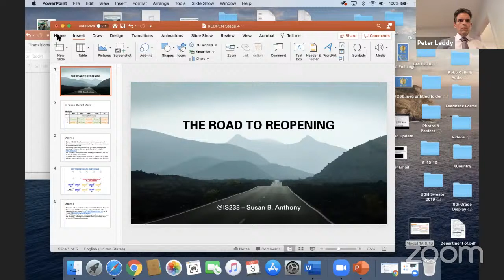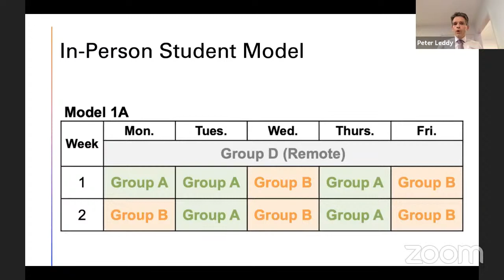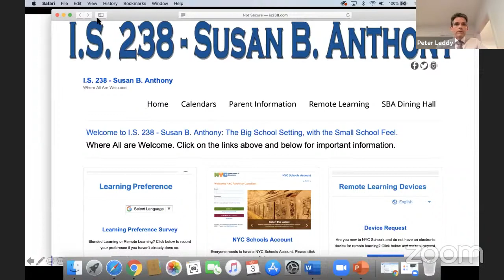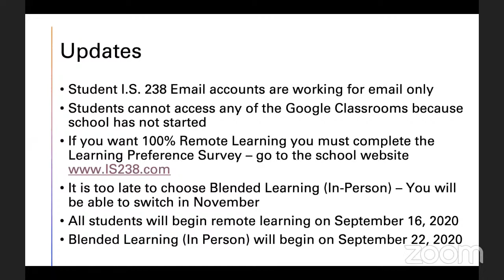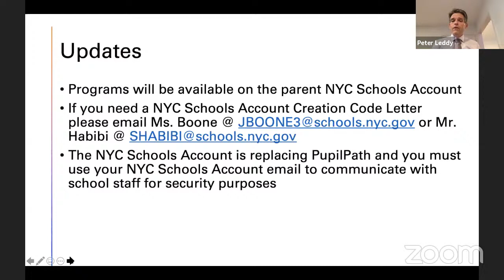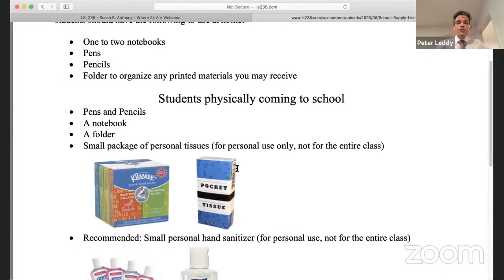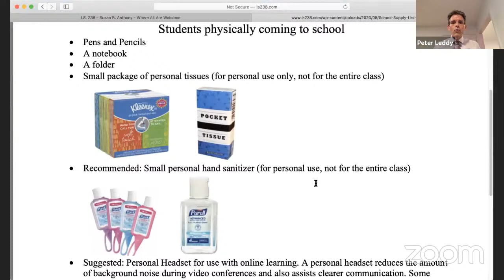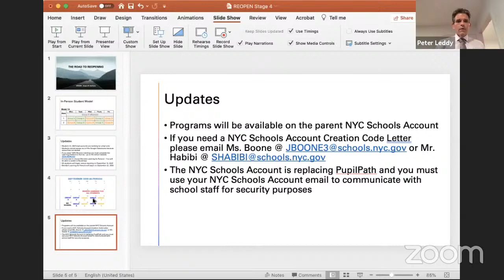9-3-20 I.S. 238 Reopening Information Session